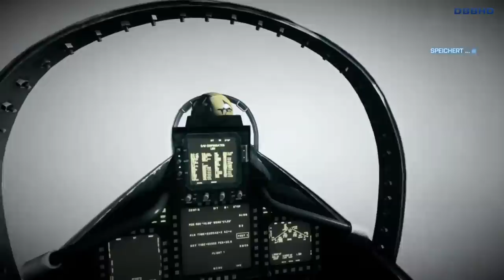Battlefield 3 Walkthrough #05 Auf der der Jagd Deutsch HD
Part 5: Auf der Jagd

Schwierigkeitsstufe: Normal
Aufnahme: Fraps
Bearbeitung: Magix Video Deluxe HD
Sprache: Deutsch mit Untertitel
System: PC (Grafikeinstellungen auf HOCH)

Deutsches Walkthrough zu Battlefield 3 in HD und ohne Kommentare.

Battlefield Official Soundtrack (2011)

BF3 German Playthrough Walkthrough EA Dice Game PC Grafik Ultra Hoch Ego Shooter Erste Mission battlefield 3 anfang intro seargent blackburn PLR Salomon New York US Marines COD Modern Warfare 3 vs. Battlefield 3 gameplay HD no commentary keine kommentare Air Force Hawkins